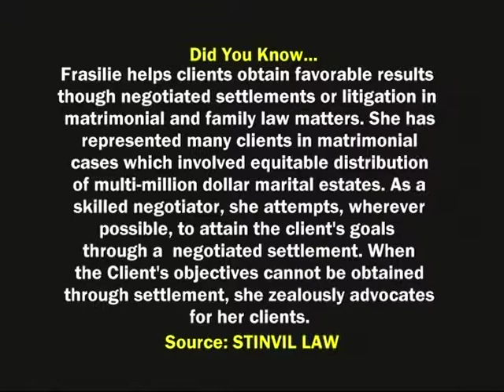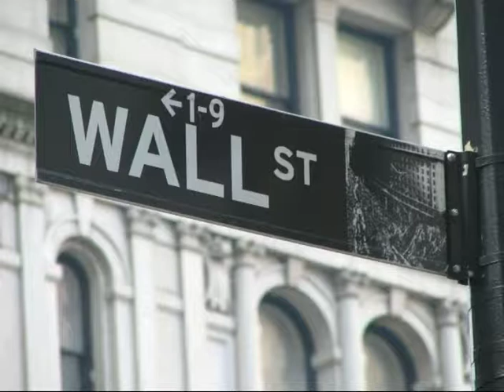(Part One) Frasilie Stinvil, ESQ on Beyond Focus TV Show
Frasilie helps clients obtain favorable results through negotiated settlements or litigation in matrimonial and family law matters. She has represented many clients in matrimonial cases which involved equitable distribution of multi-million dollar marital estates. As a skilled negotiator, she attempts, wherever possible, to attain the client’s goals through a negotiated settlement. When the client’s objectives cannot be obtained through settlement, she zealously advocates for her clients.

In addition, Frasilie represents physicians, nurses and chiropractors in buying and selling of their practice and insurance audit reviews. She represents health care professionals in professional misconduct, license restoration and moral character proceedings before the New York State Education Department and Office of Professional Discipline. Her practice includes representation at hearings, preparing appellate briefs and arguing appeals challenging license revocations.

Frasilie is a graduate of Touro College Jacob D. Fuchsberg Law and earned her Bachelor of Science in Health Care Management from the State University of New York at Stony Brook.  As a law student, she completed an externship for The Honorable L. Priscilla Hall, Associate Justice, Appellate Division: Second Judicial Department and Magistrate Judge A. Kathleen Tomlinson of the United States District Court for the Eastern District of New York.

Prior to attending law school, Frasilie worked as a Compliance Officer Trainee at the Department of Veteran Affairs Palo Alto Health Care System in California. She is a member of the New York City Bar Association and the American College of Healthcare Executives.

SOURCE: STINVIL LAW